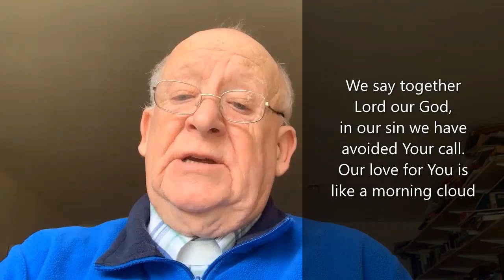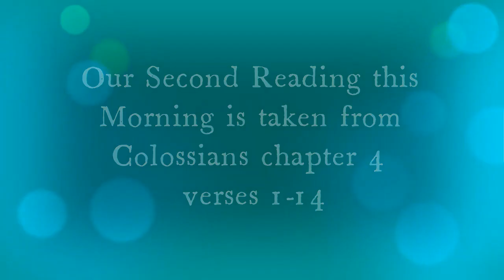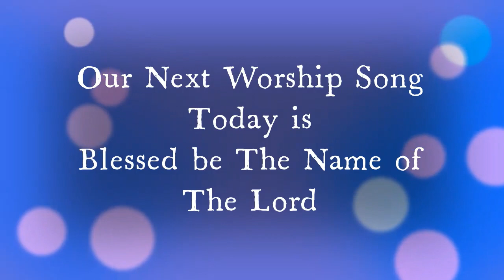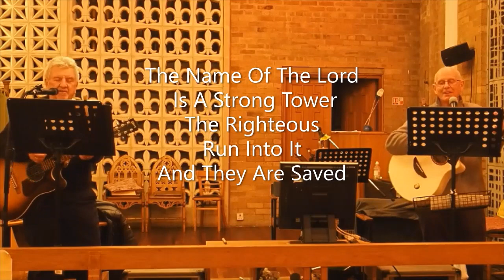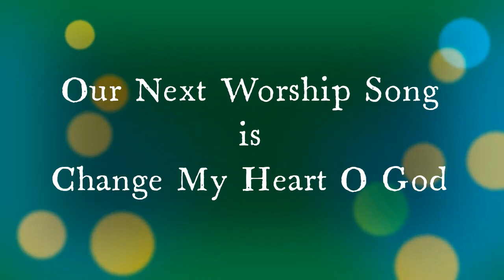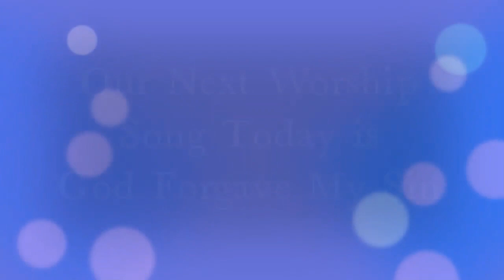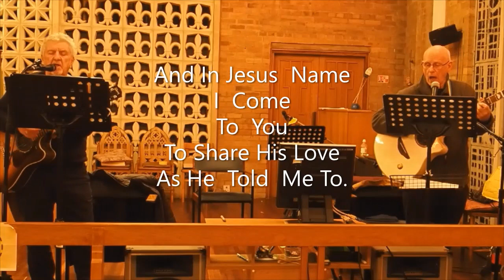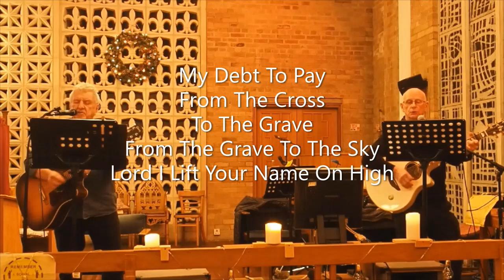St Chads online Morning Service 30th October 2022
Our Online Church Service is firstly for those unable to attend Church because of COVID or for any other reason... We miss you. We would also love to share this Online Worship Service with anyone across YouTube World, please "Click Like" and leve a comment if you enjoyed it